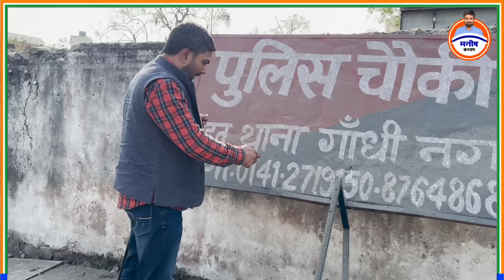जयपुर की अनोखी पुलिस चौकी, बिहार में ऐसी पुलिस चौकी क्यों नहीं ? | Manish Kashyap | Jaipur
जयपुर की अनोखी पुलिस चौकी, बिहार में पुलिस चौकी क्यों नहीं ।।